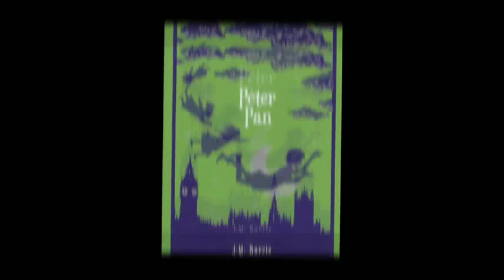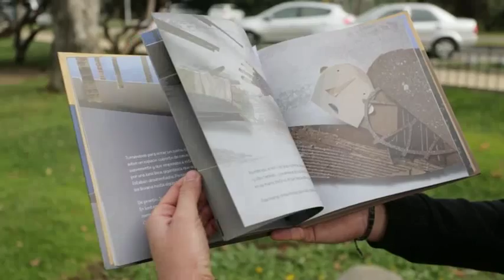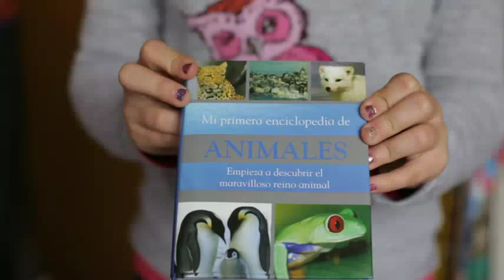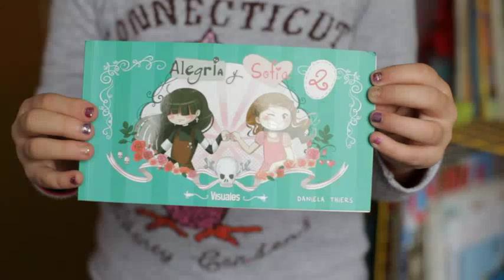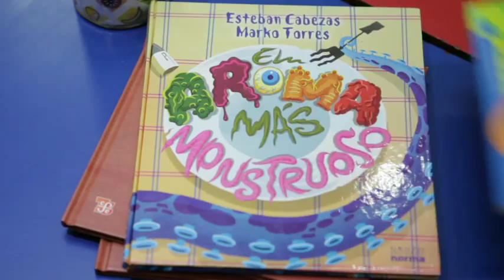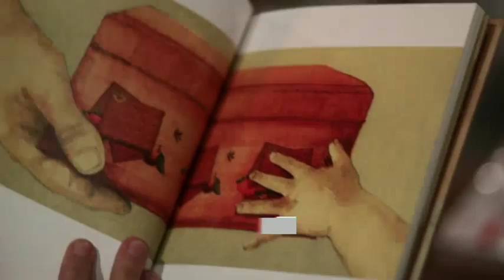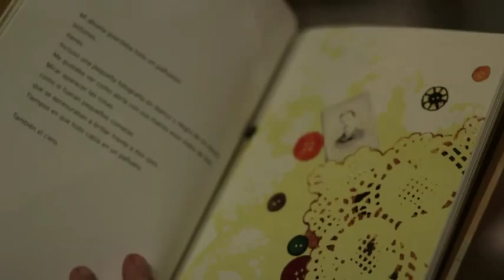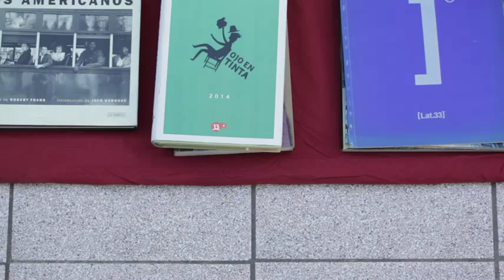Mi primer libro: Literatura infantil / T1 C7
Primera temporada de Ojo en Tinta.
Capítulo #7– Mi primer libro: Literatura infantil

La literatura infantil ya no es lo que era. Los cuentos de hadas y caballeros conviven con zombies y pequeños buscapleitos. De eso conversamos con Esteban Cabezas, escritor; Isabel Hojas, ilustradora; y María José Ferrada, poeta y escritora.

Idea original, investigación y conducción: Patricio Contreras, Nicolás Rojas y Pablo Espinosa.
Productor: Juan Eduardo Castellón
Director: Marcelo Kiwi